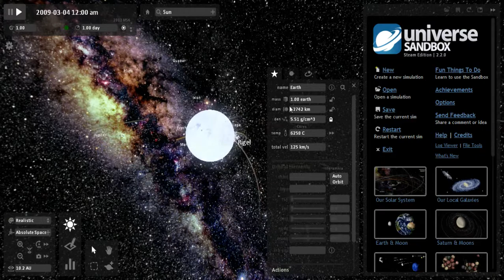The easiest way to destroy the solar system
Wenn es euch gefallen hat, dann:

2. Teilen
3. Favorisieren
5. Mich weiterempfehlen.
6. Gerne Tipps für meinen Kanal/Videos geben.

Was ihr nicht machen sollt:

1. Daumen nach unten
2. Mich vollspammen (Gute Videokritik zählt nicht dazu)
3. Hater von mir werden Da ich auch in ein Kanalvorstellungsvideo von Cyber lp kommen möchte, schreibe ich ihn in der Videobeschreibung.